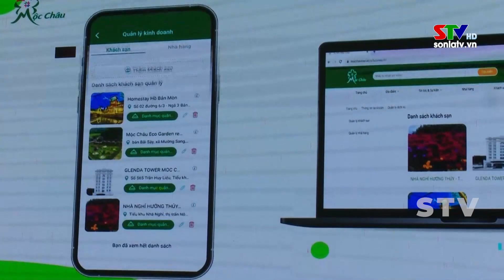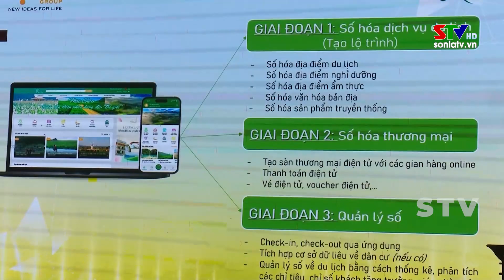Huyện Mộc Châu ra mắt phần mềm du lịch thông minh “Mộc Châu Tour”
Ngày 28/8, huyện Mộc Châu tổ chức Chương trình ra mắt phần mềm du lịch thông minh “Mộc Châu Tour”. Đây là sự kiện mở đầu trong chuỗi hoạt động Tuần Văn hóa du lịch Mộc Châu năm 2023.